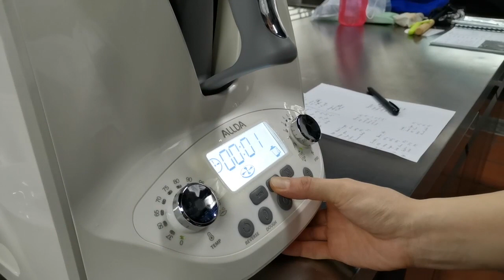Make Orange Cake, with ALLDA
Who doesn't love baking? Delicious Orange Cake done with the help of ALLDA~